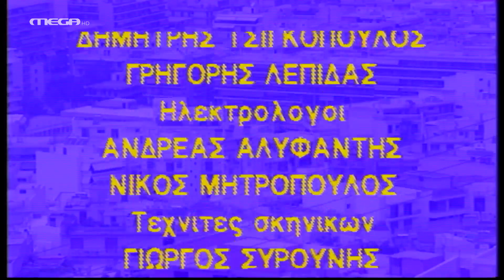Οι Μικρομεσαίοι - Επεισόδιο 4 HD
Η Μάρθα και ο Παύλος είναι συνάδελφοι σ’ ένα γραφείο εισαγωγών-εξαγωγών, όπου και αντιμετωπίζουν τα στραβά και τ’ ανάποδα του τόπου και του κόσμου τούτου. Οι προσπάθειές του να αντεπεξέλθουν στις ανάγκες της ζωής και να σταθούν στο ύψος των περιστάσεων δίνονται στους «Μικρομεσαίους» με χιούμορ και ευρηματικότητα.

ΣΥΝΤΕΛΕΣΤΕΣ
Πρωταγωνιστούν: Μάρθα Καραγιάννη, Παύλος Ευαγγελόπουλος, Ελένη Τζαβαλιά, Τζέσσυ Παπουτσή, Νατάσσα Μανίσαλη, Νεφέλη Ορφανού, Θόδωρος Συριώτης, Γιάννης Νέζης, Ντίνος Σούντης, Μαρία Παπαδοπούλου